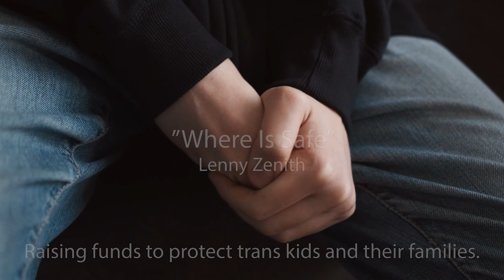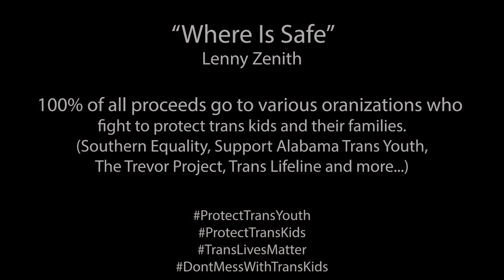Where Is Safe [Official Video]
A song about growing up trans and the fear brought about by anti-trans laws.

“Where Is Safe” Single Benefits Trans Youth in At-Risk States
Trans Rocker Lenny Zenith Seeks to Protect Life-Saving Gender-Affirming Care for Trans Kids

"Had my parents not gotten me gender-affirming care when I was a teen transitioning in New Orleans a long time ago, I'd be dead," says trans rocker Lenny Zenith on the release of "Where Is Safe?," a new single to benefit organizations fighting for trans youth and their families in at-risk states.

The autobiographical single not only shares Zenith's experience as a trans teen, but recounts the nightmare that spurred him to write the song. "I dreamt I was a kid desperately trying to find a state where my family and I could feel safe--and there were none left, except California."

That the nightmare is real for so many is unconscionable to Zenith. "I feel so deeply, deeply sad, fearful and angry for trans kids and the families that love them who are trapped in states where they are being targeted not only with such harmful laws, but the hateful rhetoric they enable."

The brutal reality for many parents is that they must leave states because the life-saving gender-affirming care their kids have been getting is now prohibited by law. 15 states have restricted access to gender-affirming care or are currently considering laws that would do so.

The son of a Methodist mister and Cuban immigrant, Zenith transitioned as a teen in New Orleans. He credits his parents–and the understanding doctors who gave him hope at Tulane Medical Center–with saving his life. Lenny surreptitiously attended school as a boy until his senior year, when he was outed by a classmate. He was asked not to return to school and was issued his diploma via mail. Though Zenith transitioned as a teen, it was years before he came out publicly as trans because he didn’t feel safe publicizing himself because of his transgender identity.

Zenith, who Out Magazine called “one of the genre’s first true transgender rock stars,” wrote and produced "Where Is Safe?" with his friend and collaborator James Pertusi. For the video he was able to secure film, images and stock footage depicting loving trans families.

In addition to funds raised by sales of the single, donations can be made to the “Where Is Safe?” campaign on charity fundraising platform Tiltify benefitting the ACLU (American Civil Liberties Union).